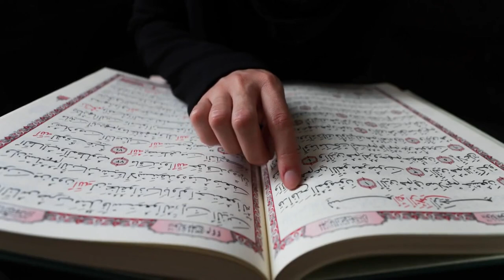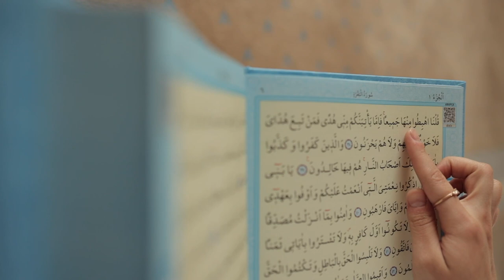Ramadan Background Video No Copyright by Romance Post BD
In this video, Ramadan Background Video No Copyright by Romance Post BD. You can watch these videos with no copyright in this video. This stock footage is free to use you can use this video for your project or commercial purpose but you can't sell this. You don't need to ask for permission to use this footage.

✔ No Copyrights.

Track 01: Arabian Violin [Islamic Music] by MokkaMusic / Timeless

Track 02: Ramadan [Islamic Music] by MokkaMusic / Ramadan